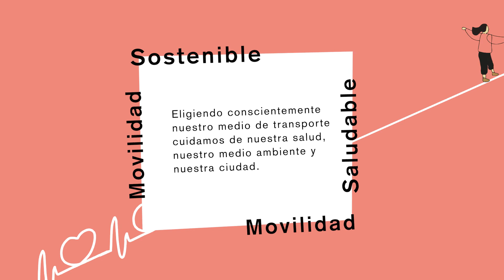Cuerda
Cuando camino, pedaleo o voy en autobús siento que mi nivel de estrés se reduce. Me olvido del tráfico y tengo tiempo para mí.
La movilidad activa puede reducir hasta un 30% la posibilidad de sufrir ansiedad y depresión, mejora la presión sanguínea y libera endorfinas. Conducir y sortear el tráfico incrementan el nivel de estrés.